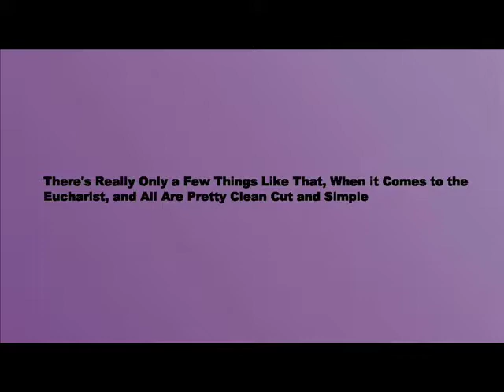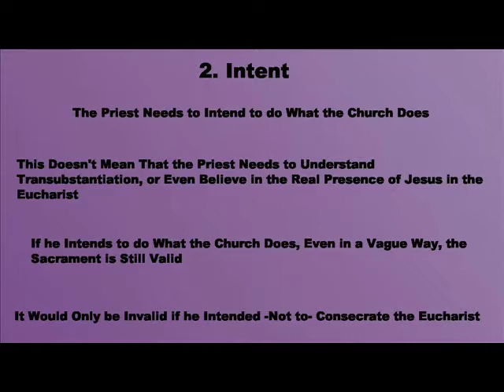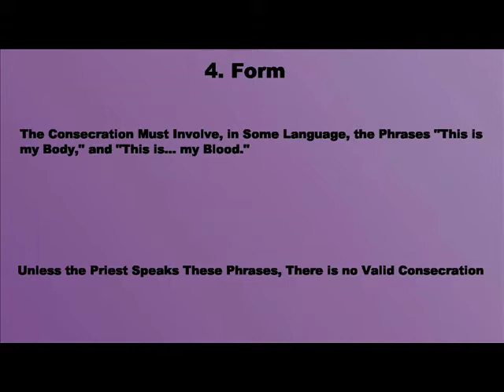What Makes the Eucharist Invalid?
What kind of celebrant is needed for a valid Eucharist?  What kind of intent does the celebrant need?  What kind of matter is needed?  What kind of form does the consecration need to take?